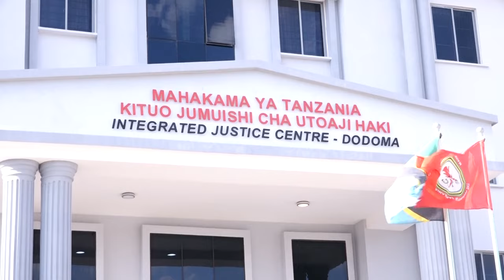WANAOTUHUMIWA KUMBAKA BINTI NA KUMLAWITI HUKU WAKIMREKODI VIDEO WAFIKISHWA MAHAKAMANI.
Watuhumiwa wanne wanaodaiwa kumbaka na kumlawiti Binti wa miaka 17 wamefikishwa mahakama ya hakimu mkazi Dodoma kusomewa mashitaka yanayo wakabili.